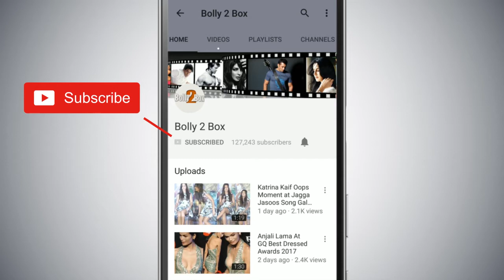Bigg Boss 12: Neha Pendse के फैंस ने बनाया नया रिकॉर्ड - Shilpa Shinde को छोड़ा पीछे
BiggBoss12: NehaPendse के फैंस ने बनाया नया रिकॉर्ड
ShilpaShinde को छोड़ा पीछे